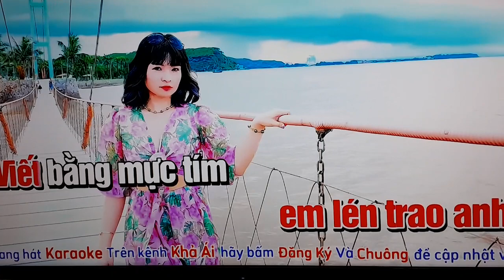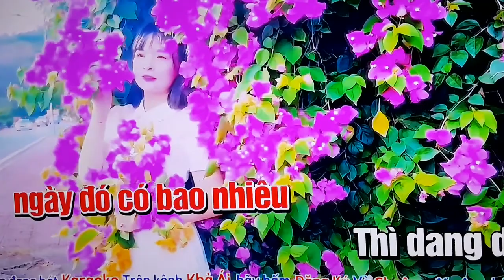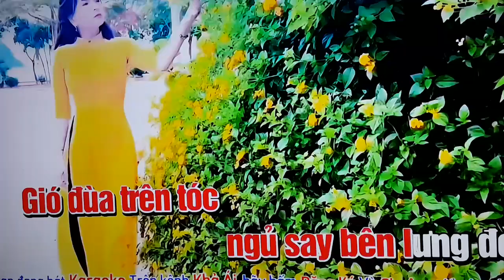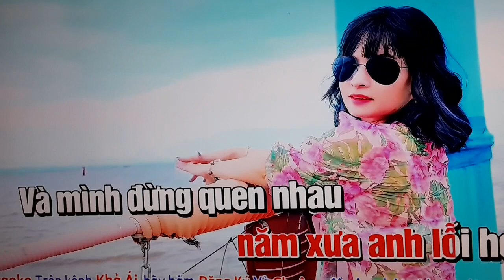Trang thư xanh(Một mình thôi-st: Anh Việt Thu)tb: U70 Mê Hát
@cuongtranvan5955 thực hiện